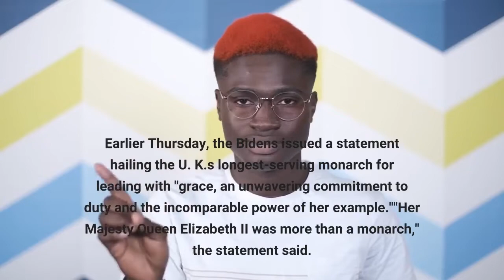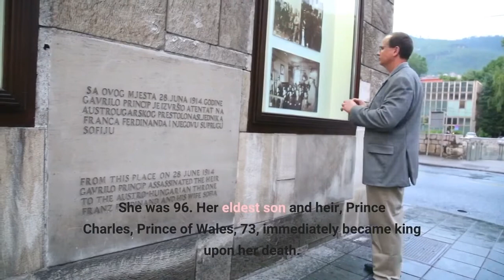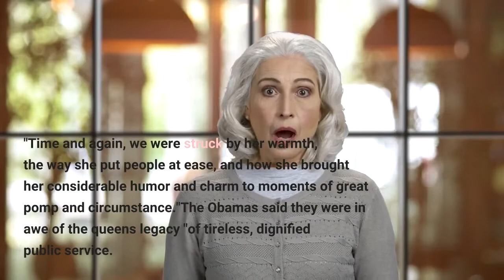'She defined an era' Biden former presidents mourn Britain's Queen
WASHINGTON – President Joe Biden paid his respects to Britain's Queen Elizabeth II late Thursday by making an unscheduled visit to the British Embassy, where he signed a book of condolences and offered his sympathies to the embassy staff.“We mourn for all of you," Biden said. "She was a great lady. I’m so delighted I got to meet her."A photo of the queen, who died Thursday, sat on the table with the condolence book and a bouquet of flowers. First lady Jill Biden accompanied the president and also signed her name.“Our hearts are with you,” the first lady said. Earlier Thursday, the Bidens issued a statement hailing the U. K.'s longest-serving monarch for leading with "grace, an unwavering commitment to duty and the incomparable power of her example.""Her Majesty Queen Elizabeth II was more than a monarch," the statement said. "She defined an era."NEXT IN LINE: Who succeeds Queen Elizabeth II, more questions answered prior to her deathQueen Elizabeth II died Thursday at Balmoral Castle, her estate in Scotland. She was 96. Her eldest son and heir, Prince Charles, Prince of Wales, 73, immediately became king upon her death. Biden has known the queen for three decades and has met her three times, most recently in June 2021, when she hosted him and the first lady at Windsor Castle during their visit to the U. K. to attend the Group of Seven leaders' summit. After that visit, Biden told reporters the queen was "very gracious" and said he invited her to the White House. Biden said the monarch reminded him of his late mother. Biden ordered flags over the White House and other public buildings be flown at half-staff until sunset on the day of the queen’s burial. Former U. S. presidents also fondly remembered meeting the queen."Back when we were just beginning to navigate life as president and first lady, she welcomed us to the world stage with open arms and extraordinary generosity," Barack Obama and Michelle Obama said in a statement. "Time and again, we were struck by her warmth, the way she put people at ease, and how she brought her considerable humor and charm to moments of great pomp and circumstance."The Obamas said they were in awe of the queen's legacy "of tireless, dignified public service. Our thoughts are with her family and the people of the United Kingdom at this difficult time."'THE QUEEN IS DEAD': After Queen Elizabeth II's death, Britain is now facing the unthinkableFormer President George W. Bush remembered Queen Elizabeth as "a woman of great intellect, charm and wit.""Spending time at Buckingham Palace, and having tea with Her Majesty – and her Corgis – is among our fondest memories of the presidency," he said. "Queen Elizabeth ably led England through dark moments with her confidence in her people and her vision for a brighter tomorrow. Our world benefitted from her steady resolve, and we are grateful for her decades of service as sovereign.